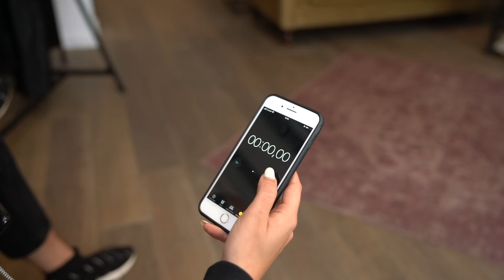Gözüm Kapalı Senaryoları Kombinledim👗 İlk Buluşma, Toplantı, Film Galası..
Bu videoda bana sunulan senaryolar için gözüm kapalı kombinler seçtim. Stilist Rutkay Öziş ile menajerim Hande de kombinlerimi puanladı. Adiller mi sizce? Siz kaç verirsiniz?

1:09 Brunch
4:48 Pazartesi sendromu
8:15 Toplantı
11:07 İlk Buluşma
14:26 Etkinlik
18:43 Gala / Ön Gösterim

Senaryoları gözüm kapalı kombinlediğim bu video gibi diğer kombin videolarımı burada bir arada bulabilirsiniz

📬  Bana Mektup Yazın!
İSTİKLAL CAD. KALLAVİ SOK. LÉON APARTMANI
NO:1 KAT:2 34430 BEYOĞLU, ISTANBUL

Bu videoda benimle çalıştıkları için Trendyol'a teşekkür ederim.